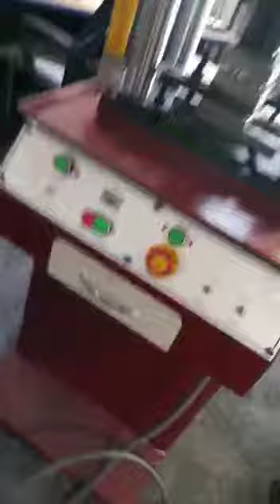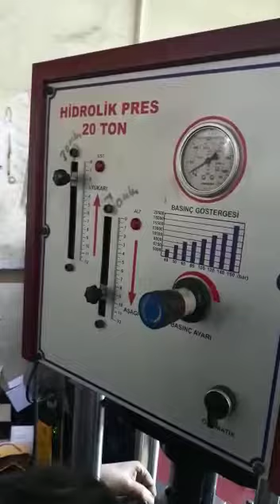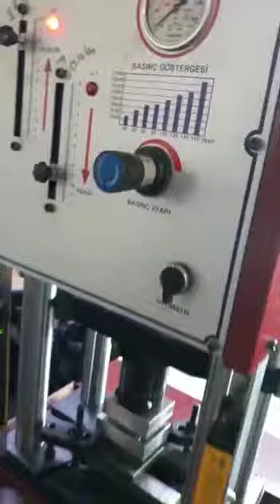Kuyumcu Cesika Zincir Basma Kalip ve Hidrolik Pres Makinasi ozgunmold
Özgün Mold Kuyumcu Kalıp Ve Makınaları Imalatı San Tic Ltd